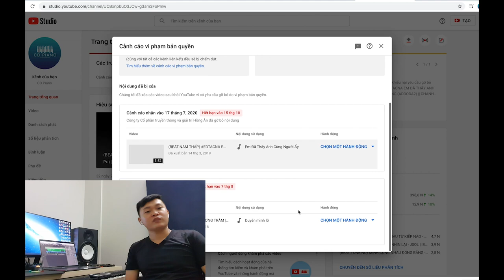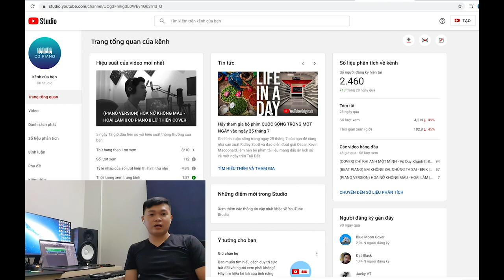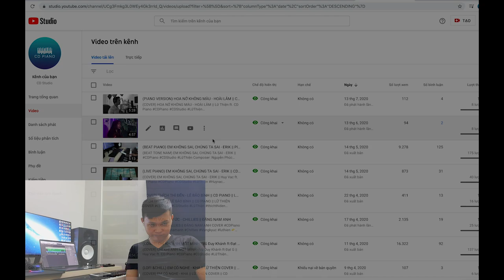KÊNH BỊ 2 GẬY BẢN QUYỀN NÊN PHẢI XOÁ HẾT CLIP KARAOKE PIANO ĐỂ BẢO VỆ KÊNH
If any owners has an issue with any of the uploads please get in contact  and it will be deleted immediately. Thank you for your coopertation.

Nếu có bất cứ vấn đề liên quan đến bản quyền nội dung, hình ảnh... các bạn vui lòng liên lạc mình theo địa chỉ  để giải quyết nhé. Mình sẽ cùng nhau làm việc nhanh và trên tinh thần hợp tác nhất có thể ^_^
© Bản quyền thuộc về Chanh day
© Copyright by Chanh day Channel ☞ Do not Reup☆ Vui lòng không reupload video của CD piano

Qua Tài khoản:
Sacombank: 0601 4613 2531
Đông Á: 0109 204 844